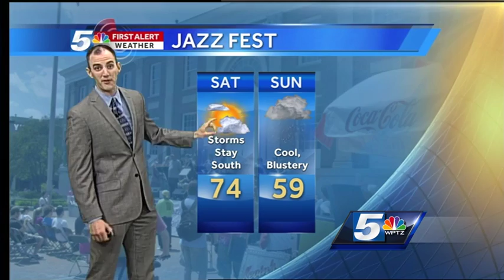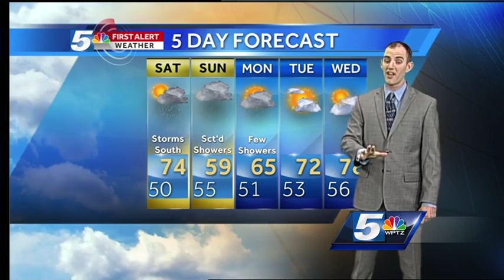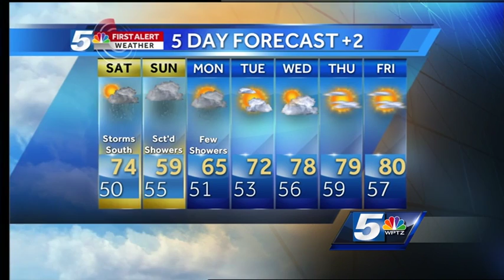John's Friday evening forecast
After a comfy Friday evening, things turn busy over the weekend.  WPTZ First Alert Meteorologist John Hickey has the forecast.